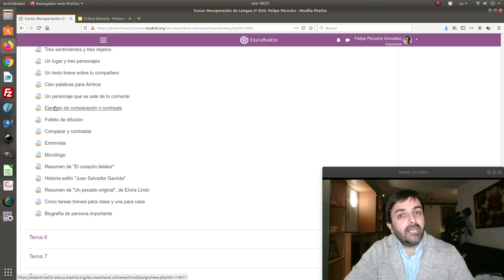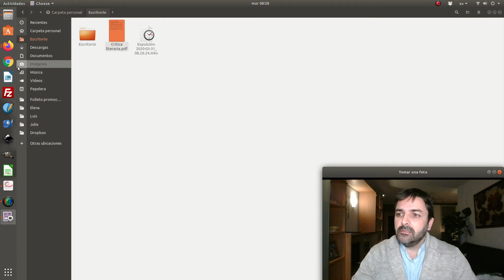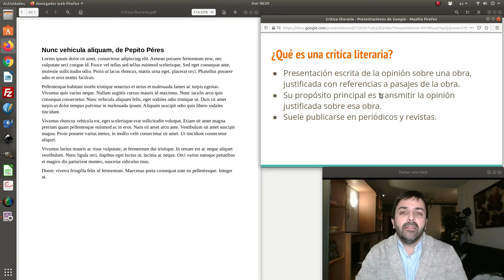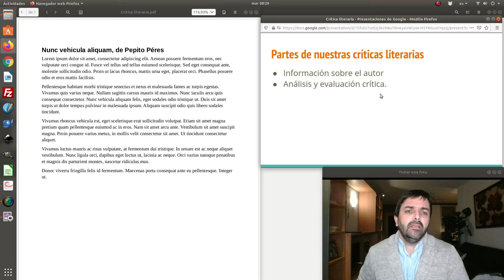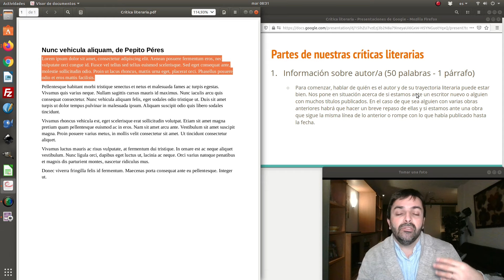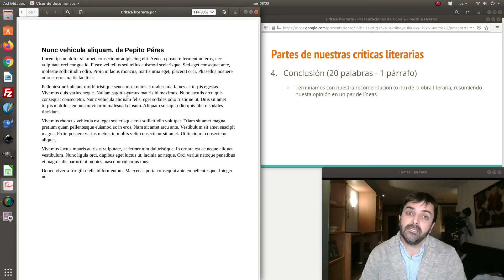Vídeo. Indicaciones para el ejercicio del martes 31 de marzo: crítica literaria